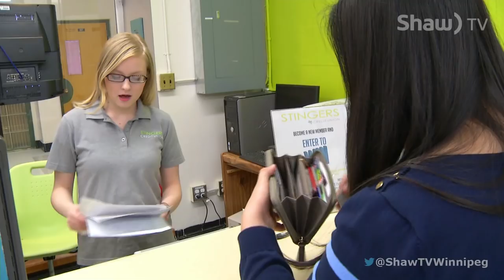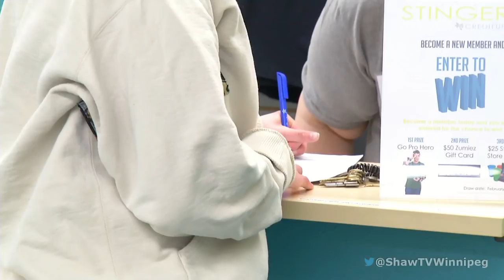Stingers Credit Union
Tec Voc students learn about financial literacy first-hand thanks to their very own credit union.